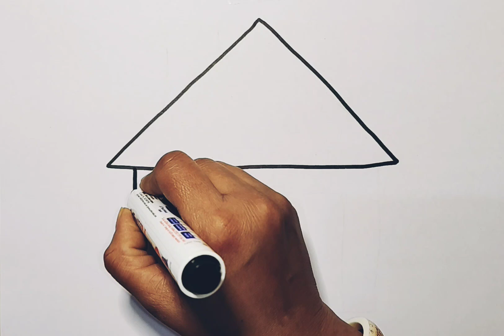House Drawing, Painting and Coloring for Kids // How to Draw a House Drawings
house drawing ,
house drawing and coloring,
house drawing easy ,,
easy house drawing for kids and biggeners ,
easy drawing ,
kids drawings,
easy drawing for kids and toddlers ,
easy drawing for biggeners ,
drawing tutorial for kids and biggeners ,
easy to draw ,
learn drawing ,
learn drawing and coloring ,
simple drawing ,
drawing video for kids ,
painting ,